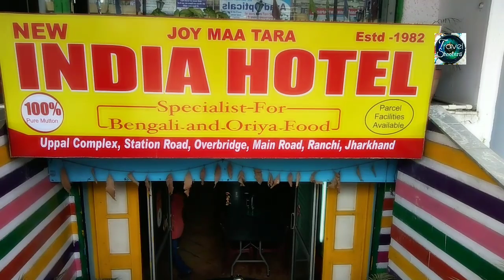Ranchi roadside tea , কলকাতার মাটির ভাঁড় আর মাটির জার ছাড়া রাঁচিতে চা হয়না , today ranchi jharkhand